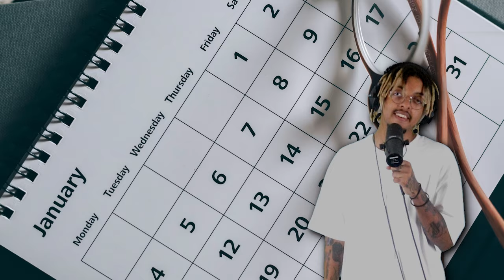How Hulk Hogan's WWE Show Ended His Career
Hogan Knows Best was a WWE reality show centred around Hulk Hogan and his family in 2005... it's absolute chaos and has NOT aged well.

are you chronically online? perhaps, you should follow me and worsen your mental health: